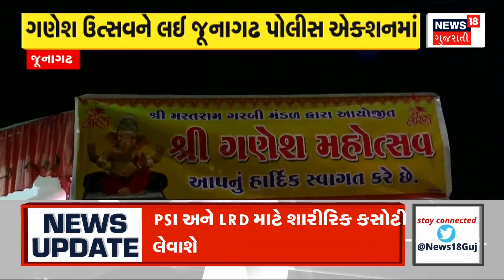Mehsana News : અર્બન બેંકમાં ચેરમેન અને વાઈસ ચેરમેનની વરણી | Urban Bank | MLA Mukesh Patel | News18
Mehsana-based Urban Bank as Chairman K.K. Patel and Mehsana MLA Mukesh Patel's brother Dr. Anil Patel were elected unopposed as Vice Chairman.

મહેસાણા સ્થિત અર્બન બેંકમાં ચેરમેન તરીકે કે.કે. પટેલ અને વાઈસ ચેરમેન પદે મહેસાણાના ધારાસભ્ય મુકેશ પટેલના ભાઈ ડોક્ટર અનિલ પટેલની સર્વાનુમતે બિન હરીફ વરણી કરવામાં આવી. n18oc_mehsana